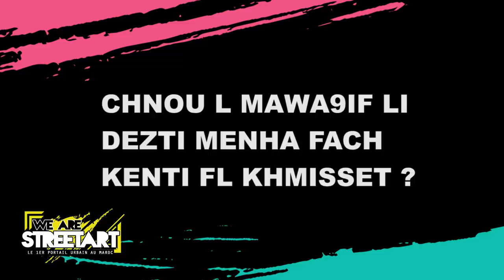Interview "BEZZA" / 6ix9ine من سراح فالعروبية إلى صديق